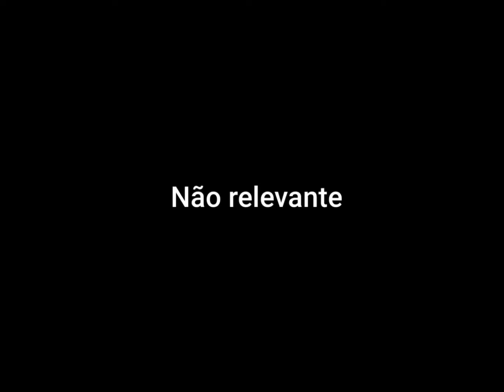•Zero• ||Meme|| GU